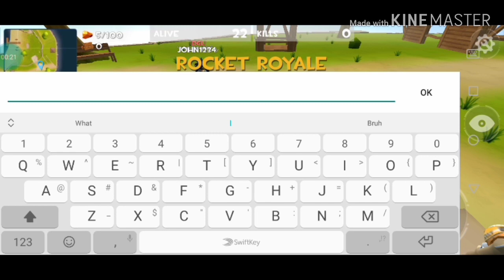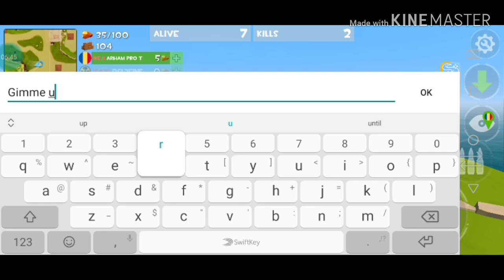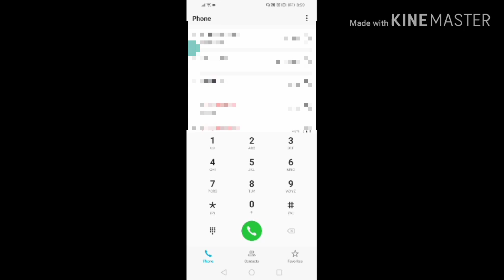Trying to get someone's number and calling them | Rocket Royale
If we get 10 likes, then I will make a part 2 and guarantee that I will get someone's number and call them and talk to them successfully.
My discord name is Slinkbat From YouTube#6019
Comment video ideas or videos that you would want to see me do